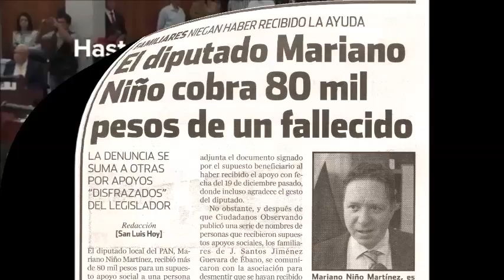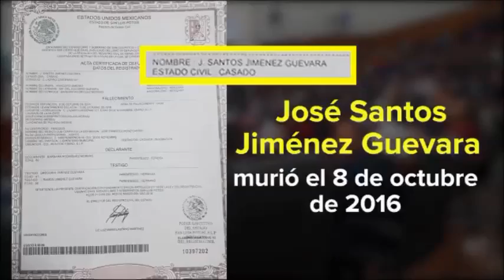Dip. Mariano Niño usa red de empresas fantasma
El Diputado Local panista de San Luis Potosí Mariano Niño Martínez ha utilizado una serie de empresas fantasmas para justificar apoyos sociales. Afectados aseguran jamás haber recibido nada y que les fueron falisificadas sus firmas. Hoy el diputado tiene ya siete denuncias penales.